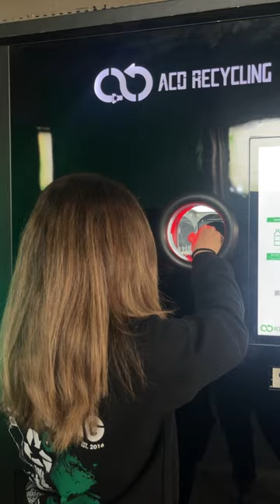Reverse Vending Machine Myth Busters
Myths about Reverse Vending Machines: This engaging reel addresses common misconceptions about reverse vending machines. The video combines information with entertainment, clarifying myths and presenting factual information about the machines' capabilities, efficiency, and environmental benefits. It's a great resource for educating viewers and dispelling doubts about the technology.